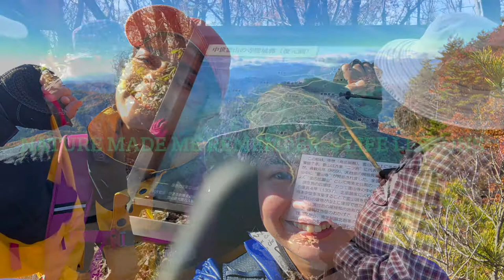5 Life Lessons I Won't Forget